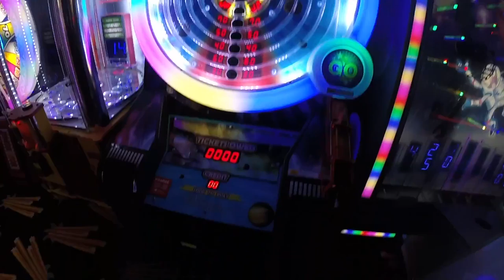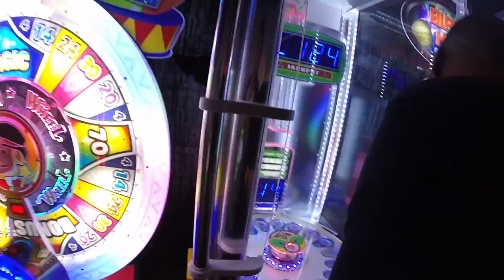Carnival Splendor Day 6 - This Crazy Big Ship Goes To SEA (2017Cruise Vlog)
Hi guys I just want to thank you for sharing all of the cruise vlogs. I am sorry to say this but there is one more day left of this cruise. The cruise vlog is about to end. Right now we are looking at to go on a cruise late summer. We don't know yet, but if you guys have a cruise in mind please tell me. Tell me what cruise, and cruise line you want me to go on.

These I used
Gopro
Iphone 6s
Iphone 5c